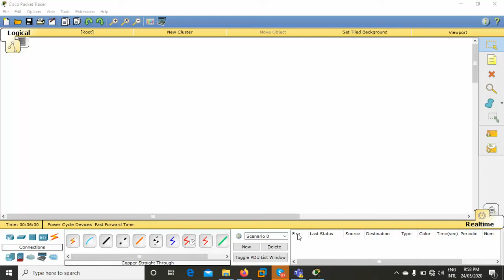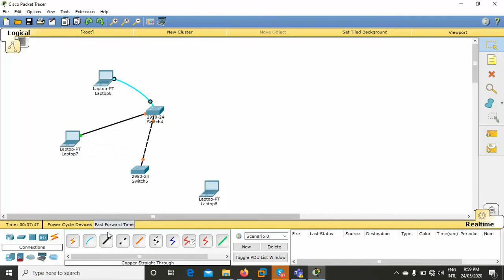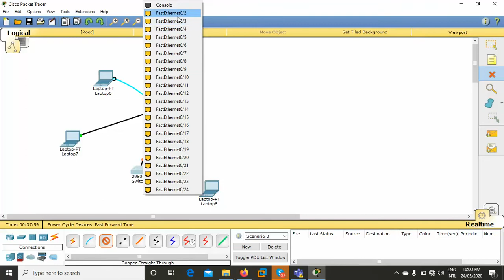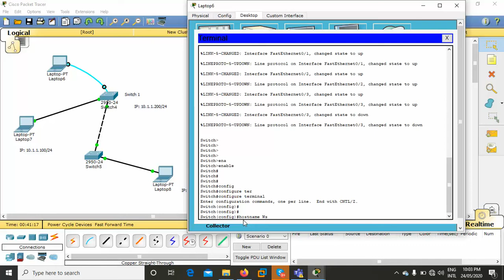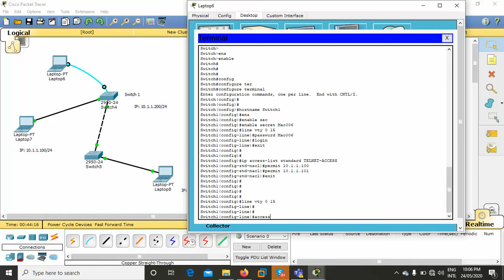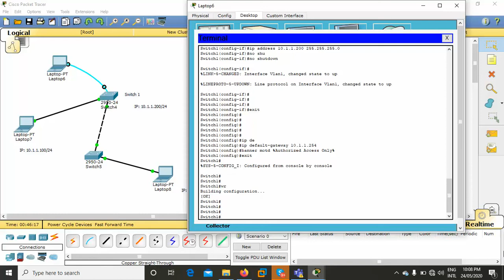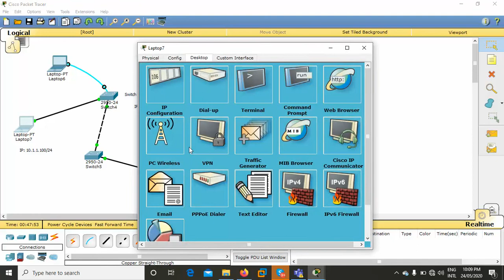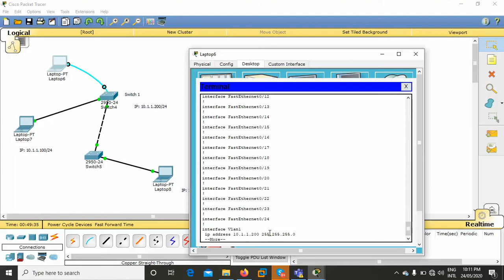How to Configure Basic Command in switch cisco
Please watch this video improve your knowledge